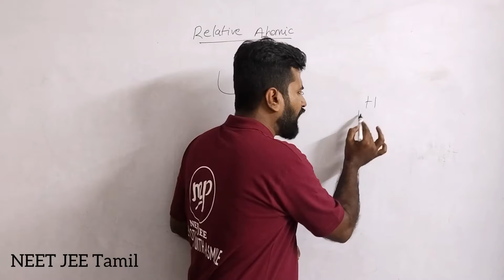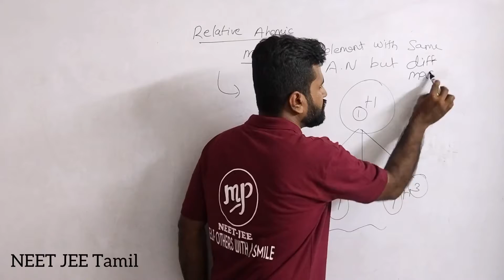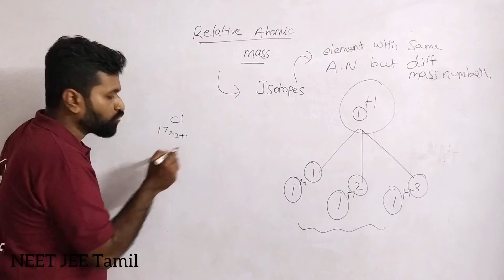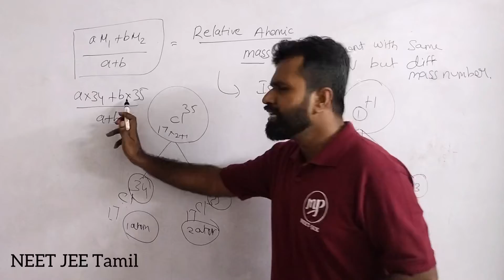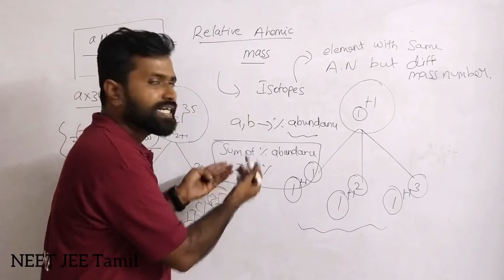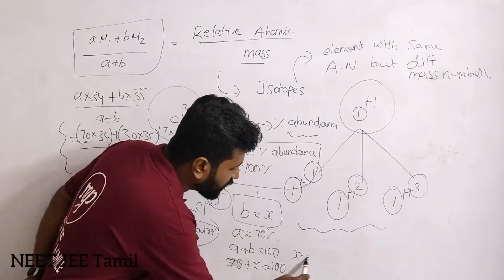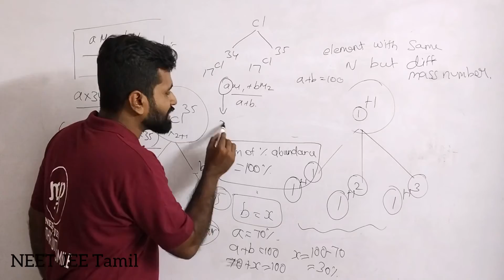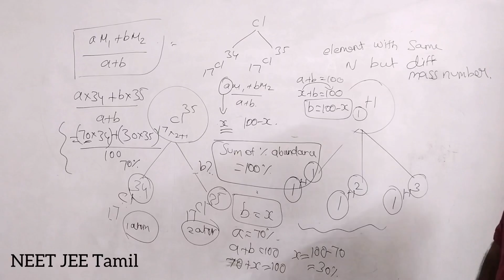Basic Of Chemistry|Relative Atomic Mass|Concept|Explanation|Chemistry 11|NEET|JEE|Tamil|PrithivSir🔥